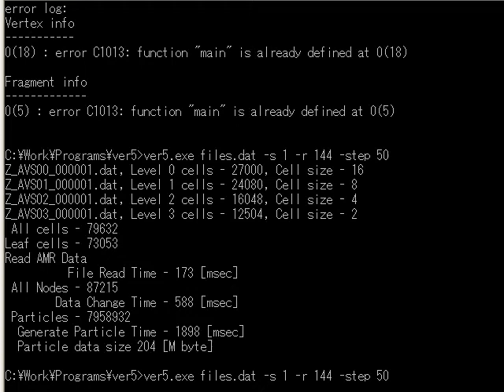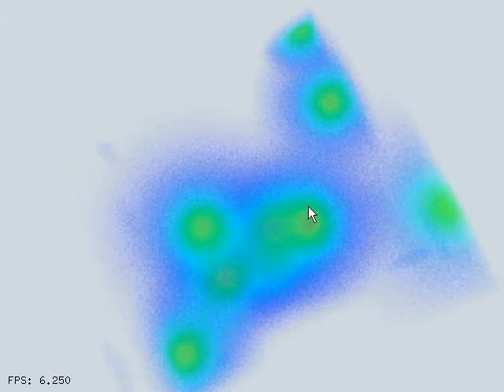Plasma Particle Simulation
Visualization of Adaptive Mesh Refinement (AMR) Data Using Particle-based Volume Rendering (PBVR).
This data is the result of Plasma Particle Simulation.